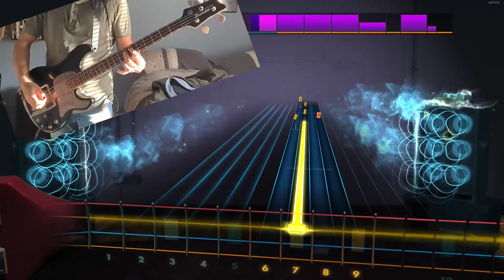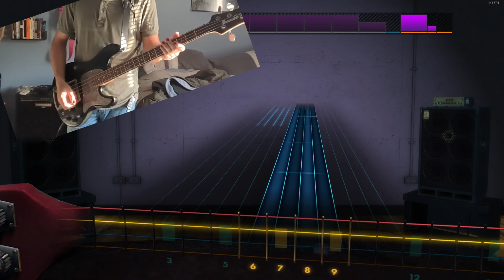[Rocksmith 2014] Vowels (and the Importance of Being Me) -HUNNY (Bass, CDLC)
E std